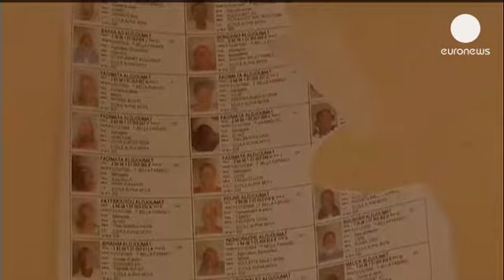مالي تُصَوِّتُ الأحدَ لاختيار رئيسها في ظل استمرار الغموض السياسي والأمني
بعد وضع اللمسات الأخيرة على التحضيرات لتنظيم الدور...

بعد وضع اللمسات الأخيرة على التحضيرات لتنظيم الدور الأول للانتخابات الرئاسية، الماليون، أو بالأحرى القادرون من الماليين، يدلون بأصواتهم لاختيار رئيس جديد للبلاد التي بقيت بدون رئيس منذ الإطاحة بالسابق قبل نحو عام ونصف العام.

هذه الانتخابات التي يتنافس فيها 27 مرشحا تأتي بعد 6 أشهر من التدخل العسكري الفرنسي في المنطقة بحجة مكافحة الإرهاب والذي ما زالت تداعياته قائمة إلى الآن.